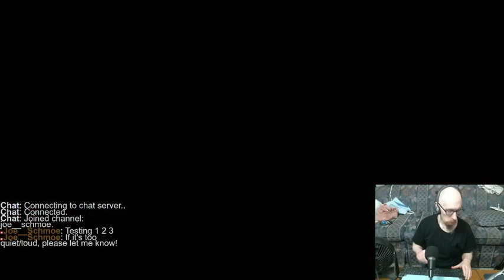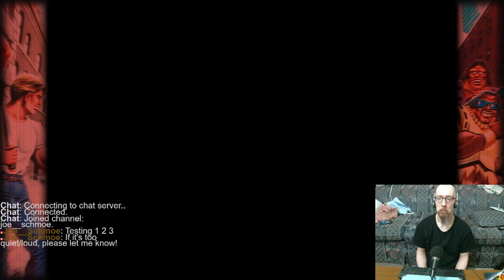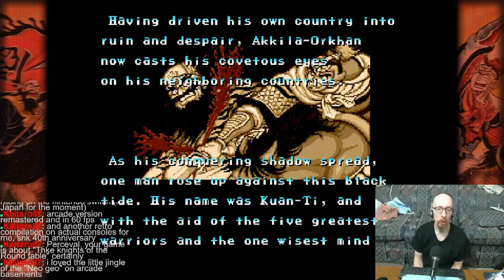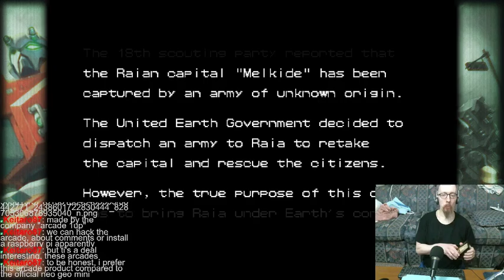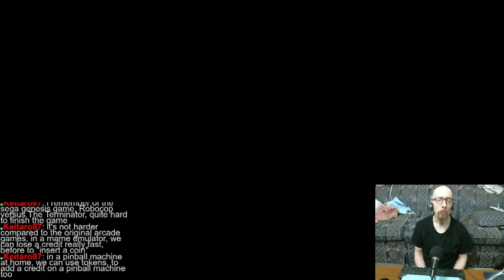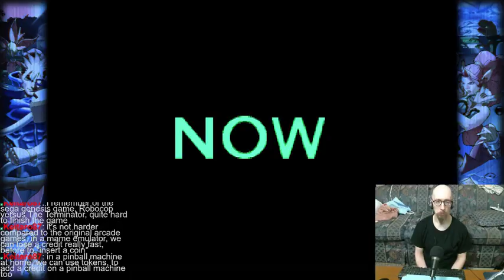Going old-school with old 80s-90s beat 'em ups.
Another blast from the past. Playing some old arcade beat 'em ups that I used to play back in my late teens-early 20s. Some good stuff right here. :D